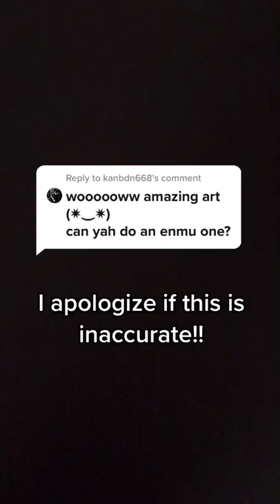Drawing And Painting Amazing Tiktok demonslayer artist daniell 11